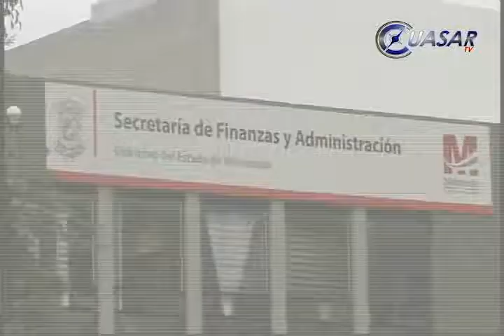Da Banobras "oxígeno" a las finanzas de Michoacán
Un crédito por cuatro mil 112 millones de pesos fue otorgado por Banobras al Gobierno de Michoacán para fortalecer sus finanzas...